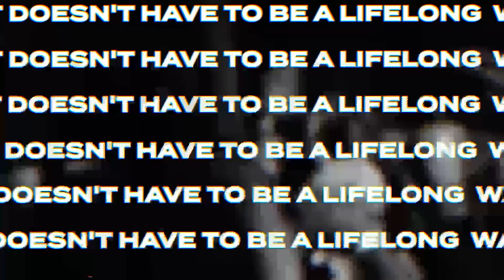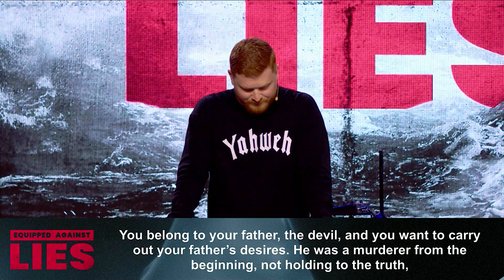Our battle against the lies of the enemy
Equipped Against Lies // 1